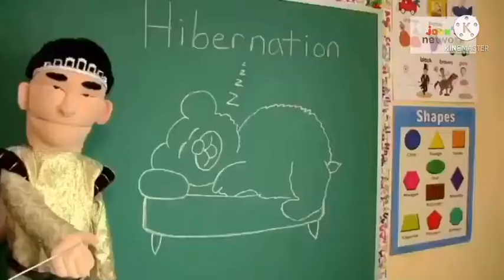Super Mario Logan - Jeffy’s Teddy Bear (Clip)